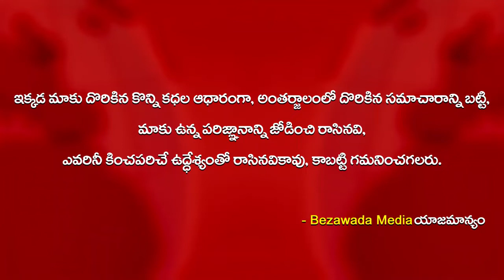Janasena Leader Pothina Mahesh Pays Tribute To Vangaveeti Ranga || Bezawada Media